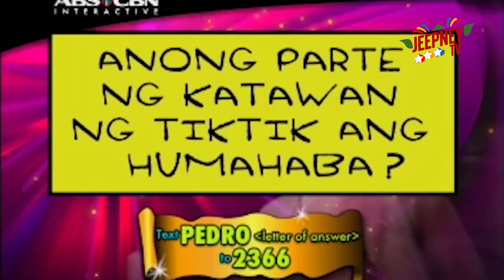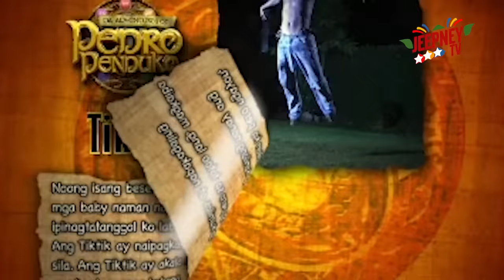Da Adventures of Pedro Penduko: Tiktik | Full Episode 11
Da Adventures of Pedro Penduko presents Tiktik | Full Episode 11